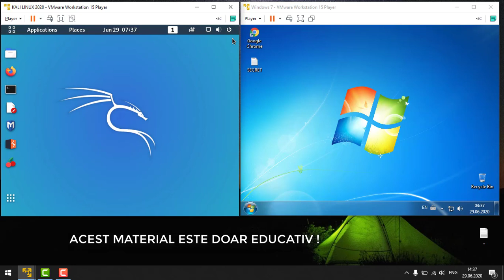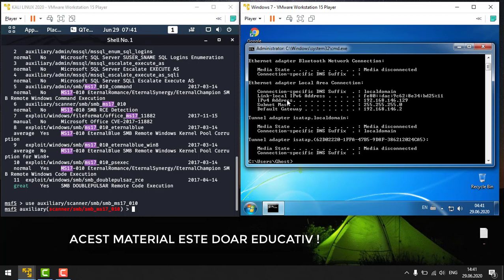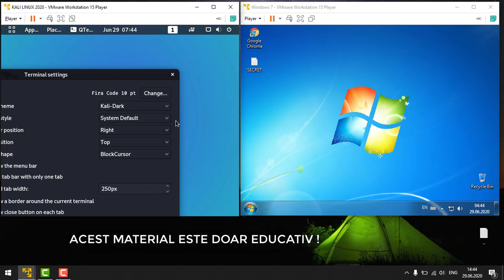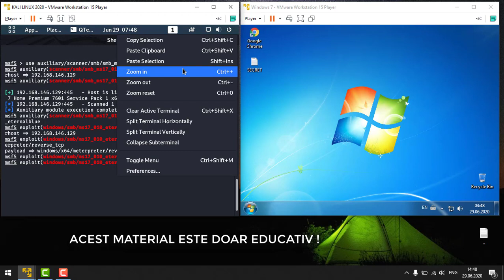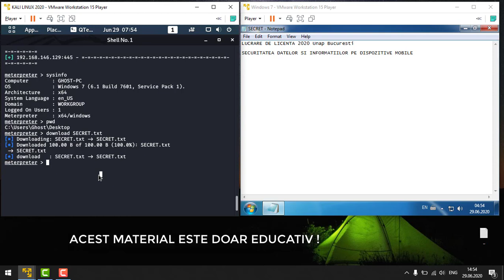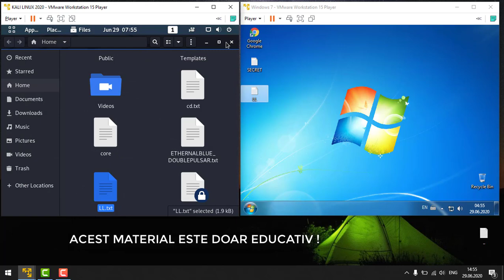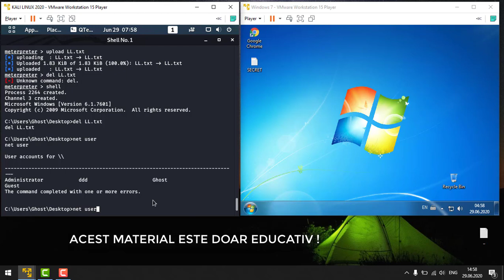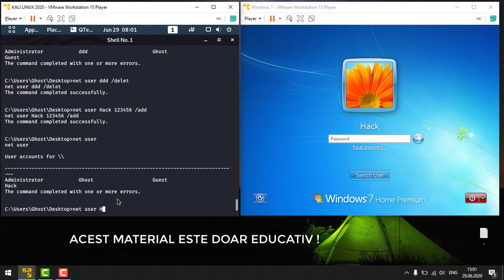Hack Winsows 7 system Eternal Blue Exploit Part 1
Acest video este dar educativ !